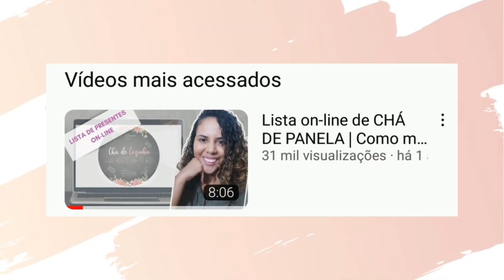3 Dicas VALIOSAS para Chá de Panela / Pocket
Quer fazer um chá de panela inesquecível e acertar em todos os detalhes? Então assista a esse vídeo, porque ele tira a dúvida de muitas noivas.
Não se esqueça de se inscrever e CASE SIM!